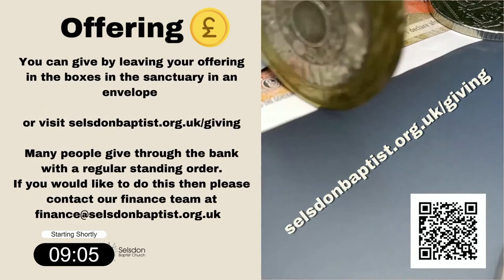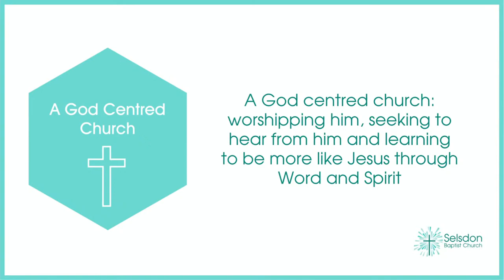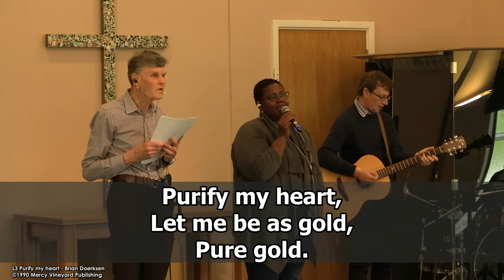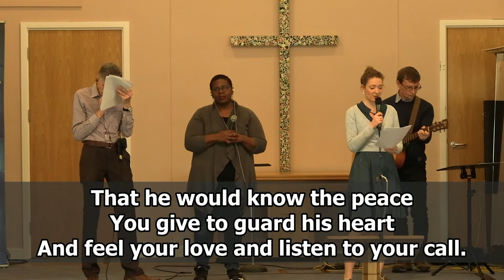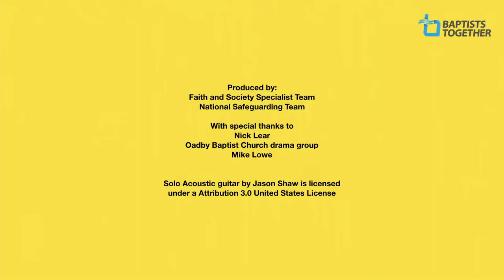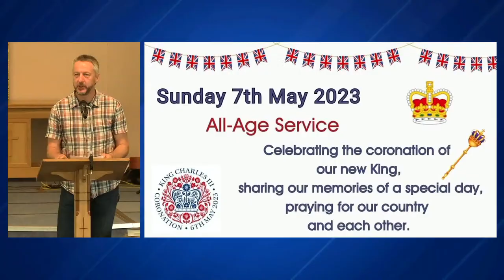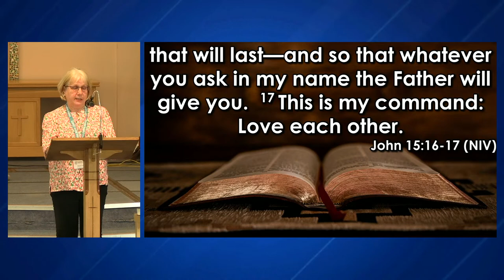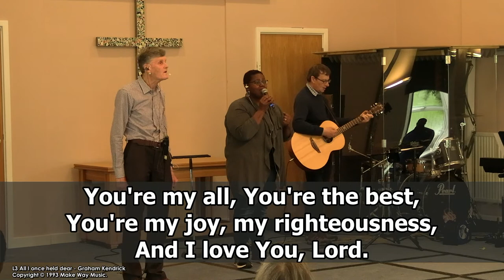Sunday Morning Service - 30 April 2023 - 10.30am - Guest Speaker, Rev Matt Banthorpe.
Welcome to our Sunday morning service  Matt Banthorpe, Associate Minister from Croham Road BC continues our series on John's Gospel with 'Jesus, the Vine'.